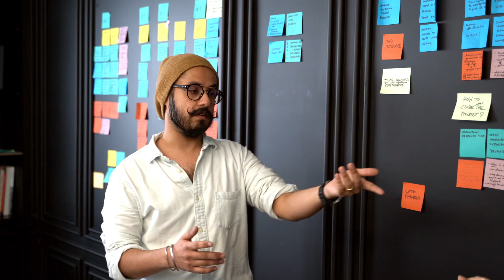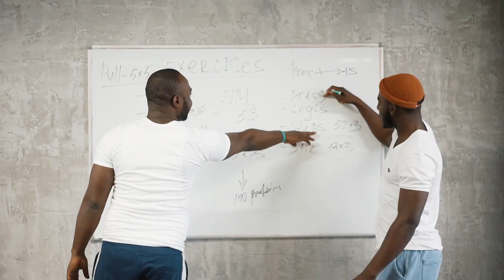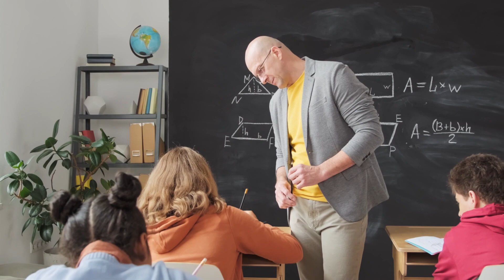IAS officer kaise bane | how to become a IAS officer | IAS interview | Rakesh Godara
how to become a IAS officer |
IAS interview | IAS Salary
ias kaise bane
IAS interview kaise hota hai
IAS salary kitni hoti hai
how many years does it take to become a ias officer
how much time does it take to become a ias officer
how to become an ias officer after graduation
how to become ias officer easily
how to become ias officer eligibility
how to become ias officer after engineering
how to become ias officer without upsc exam